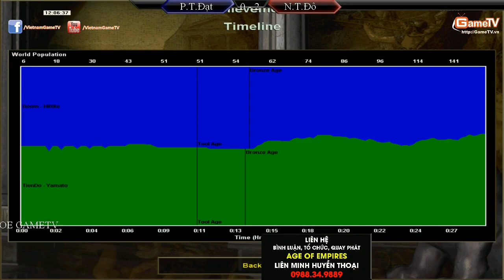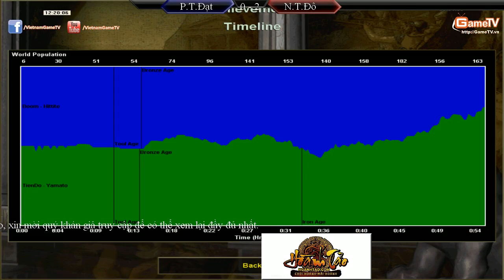Sơ Loại ATC 2015 tuần 4 Phạm Thành Đạt vs Nguyễn Tiến Đô T3